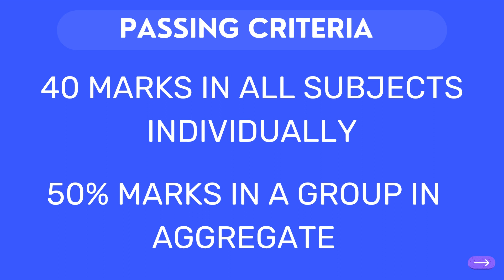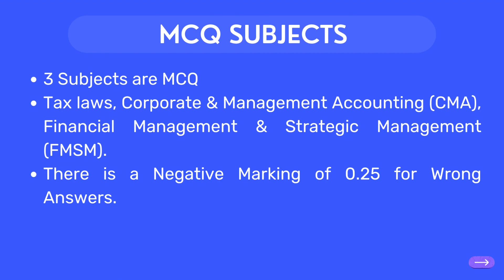INFO ABOUT CS EXECUTIVE, EVERY CSEET PASSOUT SHOULD KNOW !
CS Executive Single Module or Both Modules in June 23? or shall give Both in Dec 23? Let's  Decide

Subject Amit Talda Sir Deal in:
CS Executive New Syllabus: CMA & FMSM & SLCM
CS Professional New Syllabus: Corporate Funding
Join our CS EXECUTIVE Channel on Telegram:
CMA New Syllabus MCQs

REGARDS,
AMIT TALDA MENTORSHIP (ATM)